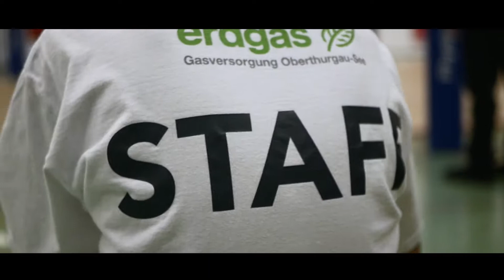VOLLEY AMRISWIL I vs. CHÊNOIS GENÈVE VB I [28.10.2017]